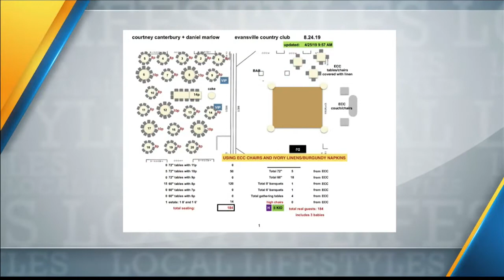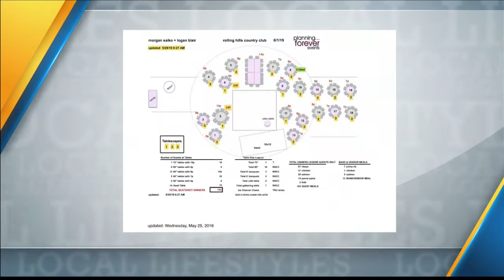ABC 25 Local Lifestyles - Saundra Hadley: Tips for Creating a Floorplan (10/27/2021)